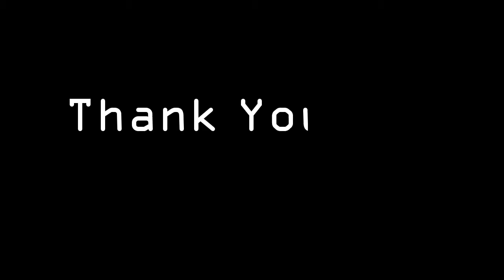ម៉ោមើលមុខម្ហូបបាយថ្ងៃនៅជេជូ | Jeju's buffet Lunch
We are an academy of "Study and Research" on Social Development to provide you(individual/firms) in economic decision.